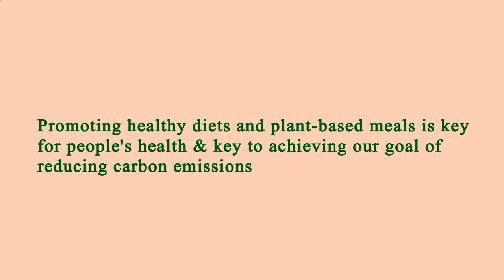Nearest Restaurants to Me Manhattan 10009 NY, New York County, New York, United States